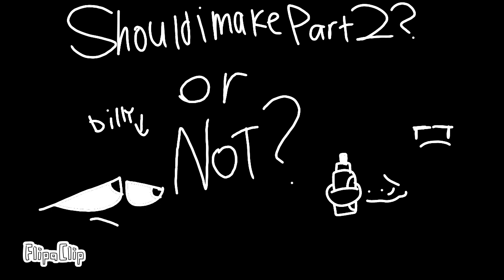Jimmy finally snaps. (I hate this. stop watching this crap.)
Why TF did I make this?

Jimmy was pissed, because he hates when Timmy and Billy also known as TLAB-278 and ULB-278 Kept fighting nonstop.

so yeah. that's why he's mad.

but he will be calm and sad until Part 2.

There's a remake version.

THERE IS A SEQUEL.